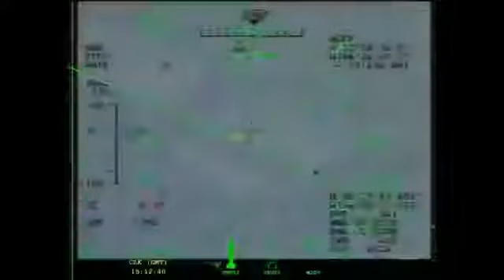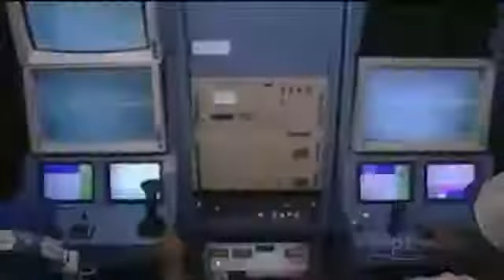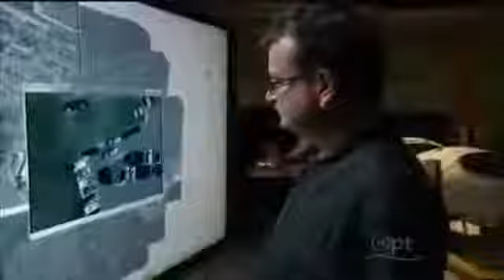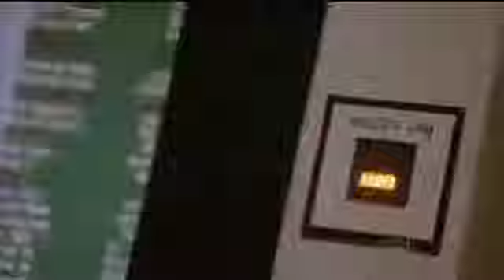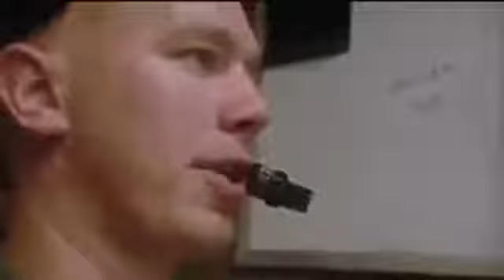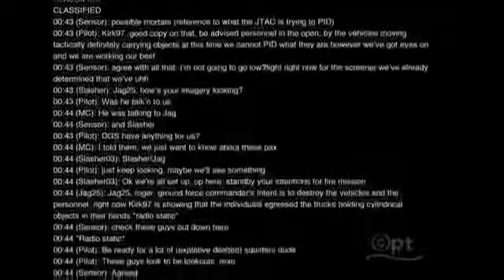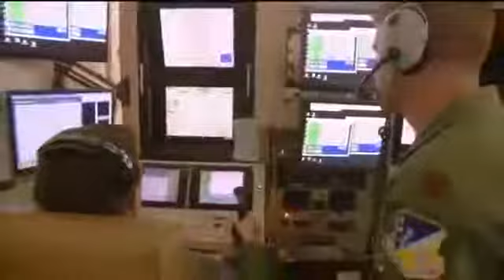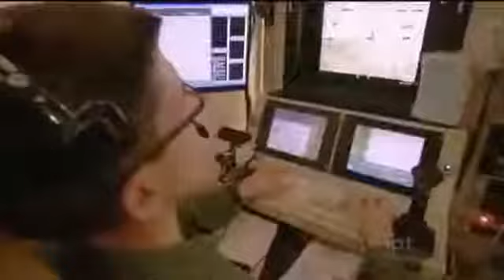Next Future Terrifying Technology (NEW DARPA Project) Mind Blow (DOCUMENTARY 2016)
Don't Miss below videos in our channel US Military's new $500 Billion WEAPON will dominate the World Next Future Terrifying WEAPONS of AMERICA.

Next Big things That Surprised The World | Mind Blow Full Documentary. Technology can excite and delight, but of course it can devastate and destroy too. Many of the technologies we take.

Also Don't miss new videos in our channel TOP 5 Most DANGEROUS WEAPON MIND BLOW 2017 NEW P